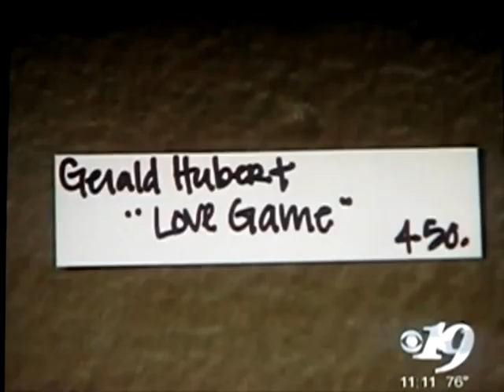Artist Inspired by Lady Gaga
TV and radio clips profiling painter Gerry Hubert who paints Lady Gaga inspired art for a living.